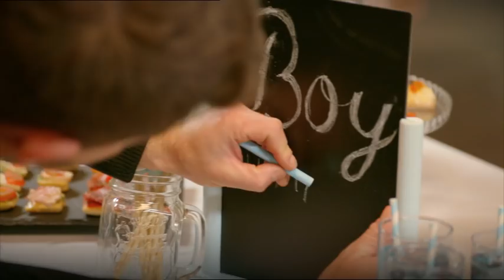TRAILER: Made In Chelsea | Monday 9pm | E4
Made in Chelsea continues Monday at 9pm on E4.